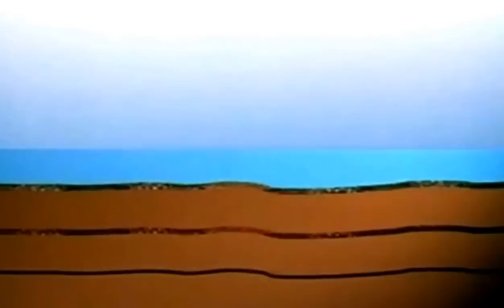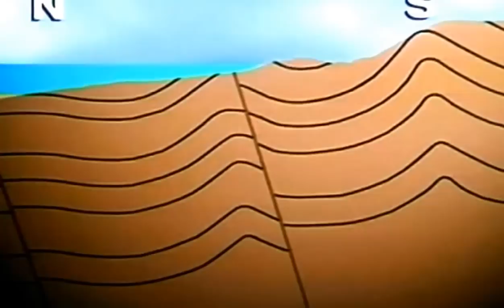Entstehung von Kohle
Entstehung von Steinkohle